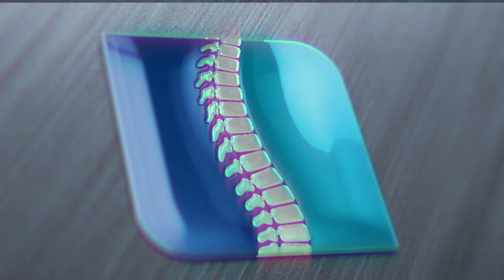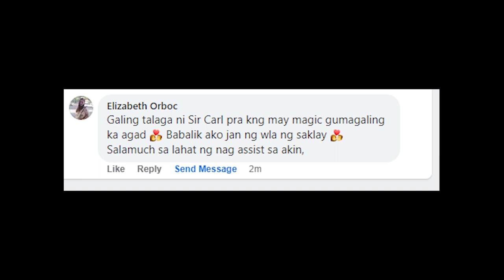TUMALON SA POOL | Shoulder dislocation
Here is our location:
Phase 1 Block 10 Lot 1 Imperial Homes Subdivision San Vicente Sto Tomas Batangas

Google Map/ Waze: Therapeutic Massage and Bone Setting by Sir Karl
Open from Monday to Saturday only or unless announce here on our FB Page for some changes of schedule.

Contact numbers:
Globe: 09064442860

"Faith is not to have a perfect knowledge of things; therefore if ye have faith ye hope for things which are not seen, which are true."